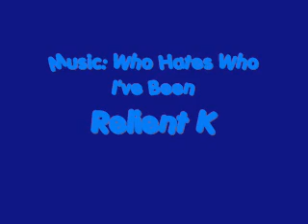Harry-Ginny- Everytime We touch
Pics of Harry and Ginny